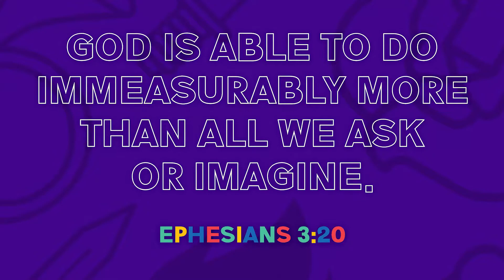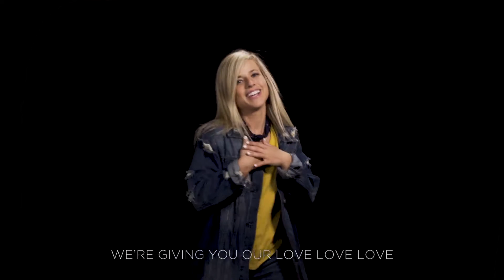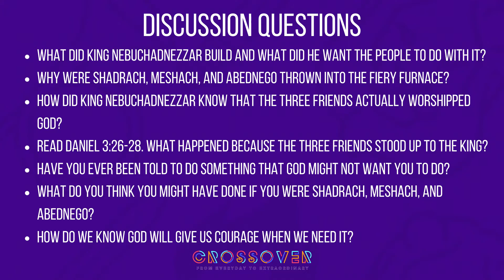Treeline Kids at Home - Sunday, July 19 2020 - Crossover - Week 3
Treeline Kids is online this Sunday. Tune in for a lesson with Ryan.